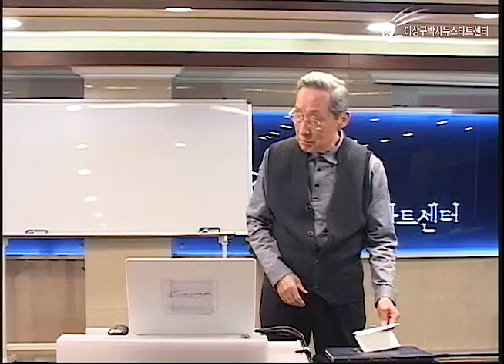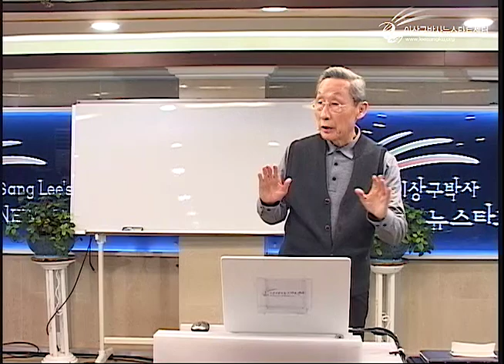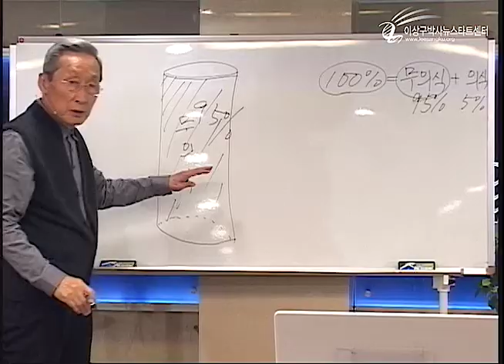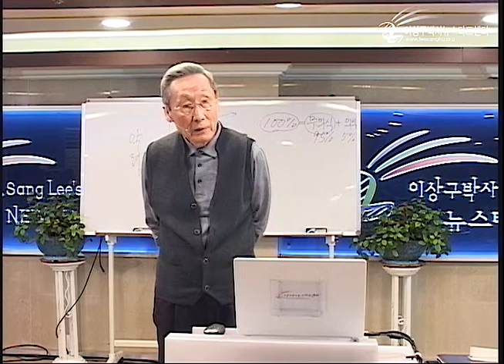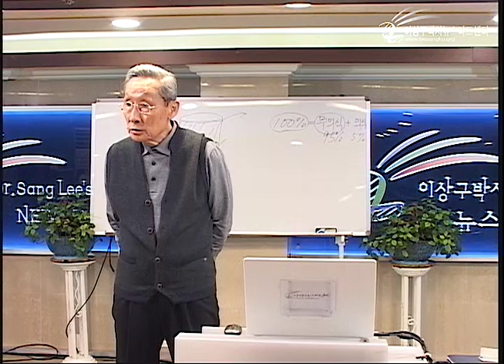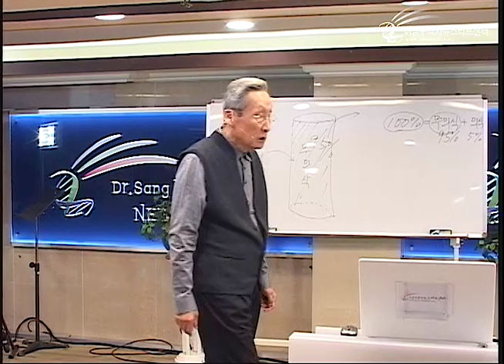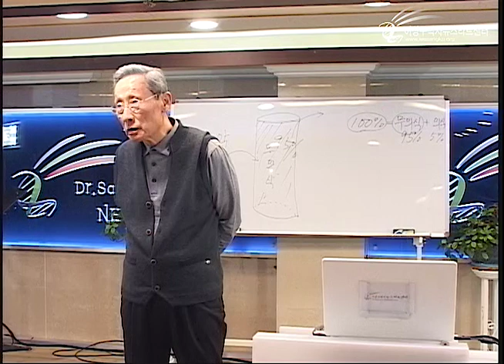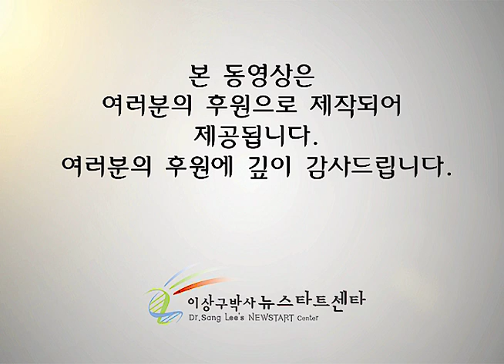H224 17 하나님 사랑의 감성적(역설적) 표현